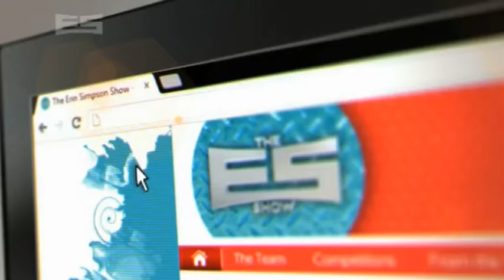The Erin Simpson Show - Monday Mayhem Quiz - September 2